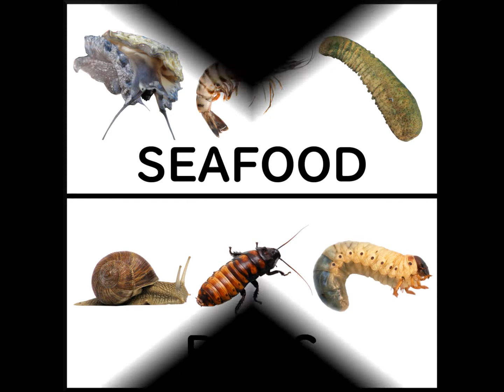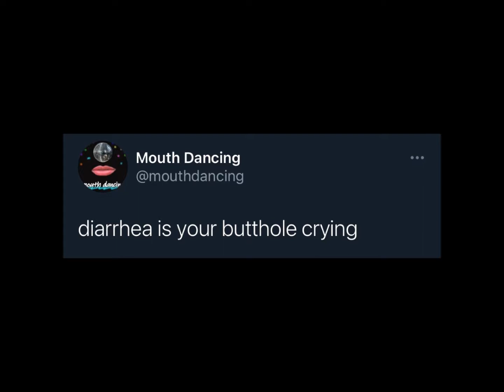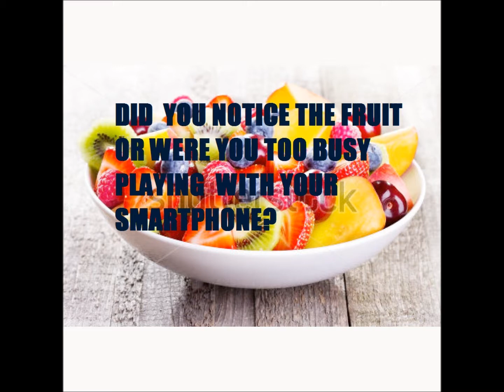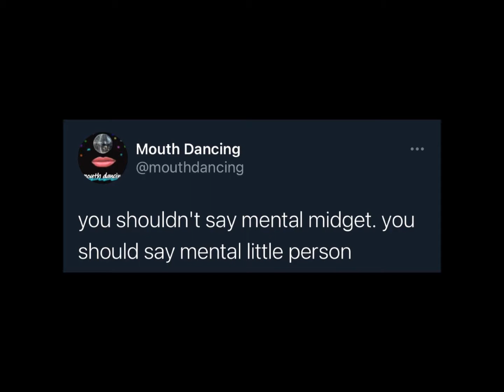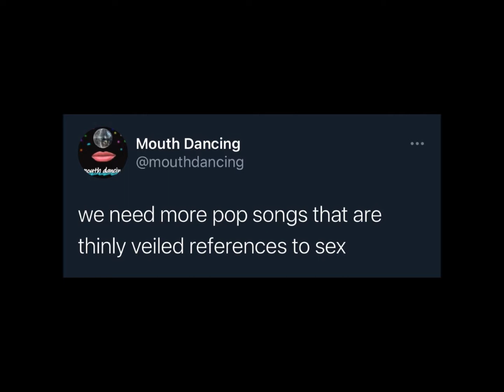Mouth Dancing | Episode 51: Some Baloney about Abalone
Hear ye. I offer some thoughts on seafood versus bugs, the term "mental midget," and grocery shopping. Check 'er out.